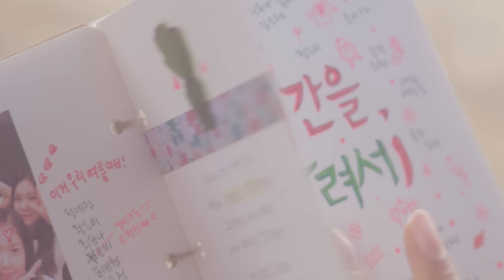[MV] 여자친구(GFRIEND) _ 시간을 달려서(Rough)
From 2015's super rookie to 2016's most anticipated return - GFRIEND girls are blossoming every year. The six ladies are finally coming back with a third mini-album [SNOWFLAKE]. Like the word "snowflake" suggests, the album title [SNOWFLAKE] is a representation of GFRIEND's group identity - pure, maybe fragile but bright and beautiful. It also shows GFRIEND's desire to continue shining on with good music.

The title song "ROUGH" with wishful lyrics like "If only I could run through time and grow up..." is an upgraded version of GFRIEND's previous hit songs. With powerful beats, but sentimental melodies and catchy lyrics, "ROUGH" will definitely enchant the listeners.

2015年最高の新人から2016年最高の期待の星へ、着実に成長している6人の少女たち、GFRIENDが3rdミニアルバム『SNOWFLAKE』を発表してカムバックする。
純粋な雪の結晶-雪花、雪片を意味するアルバムタイトルSNOWFLAKE』は、GFRIENDが持つアイデンティティを表現した言葉で、弱いが輝いて、寒いところでも美しい雪花のように、輝く音楽で素敵に成長していきたい気持ちを込めた。

‘時間を走って大人になれるなら...’ 少女たちの切実な願いを込めた歌詞が印象的なGFRIENDのタイトル曲「時間を走って(ROUGH)」は
これまで発表されたGFRIENDの音楽のようにパワフルなビートの上に叙情的な歌詞と一度聞くだけで刻印される悲しくて美しいメロディーラインが引き立つ曲。

2015년 최고의 신인에서 2016년 최고 기대주로- 차근차근 성장하고 있는 여섯 소녀들, 여자친구가 세 번째 미니앨범 [SNOWFLAKE] 를 발표하며 컴백한다. 순수한 눈의 결정- 눈꽃, 눈송이를 뜻하는 앨범 타이틀 [SNOWFLAKE] 는 여자친구가 가진 아이덴티티를 표현한 단어로 약하지만 빛나고, 추운 곳에서도 아름다운 눈꽃처럼, 빛나는 음악으로 멋지게 성장해 나가길 바라는 마음을 담았다.

‘시간을 달려서 어른이 될 수만 있다면…’ 소녀들의 간절한 바람을 담은 가사가 인상적인 여자친구의 타이틀곡 ‘시간을 달려서(ROUGH)’는 이전까지 발표된 여자친구의 음악처럼 파워풀한 비트 위에 서정적인 가사와 한 번 들으면 각인되는 슬프고 아름다운 멜로디 선율이 돋보이는 곡이다.